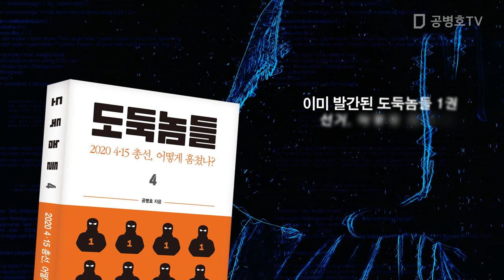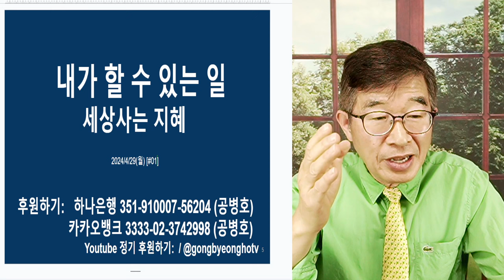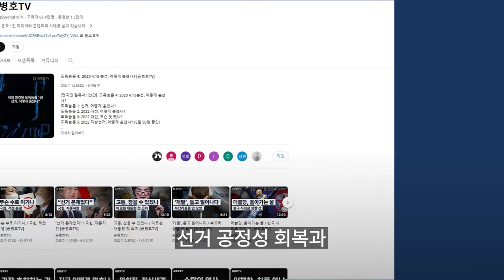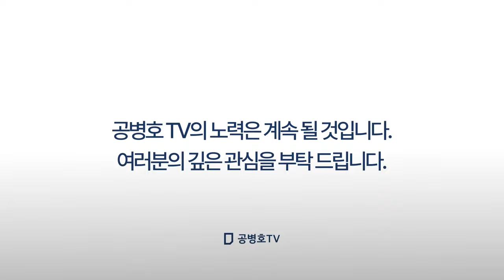총선, 할 수 있는 일 / "내가 할 수 있는 일, 여기까지" / 서로 형편에 따라, 역할을 분담해야 / 이제 뱃속까지 다 드러났으니, 그 다음은 국민들이 몫 [공병호TV]